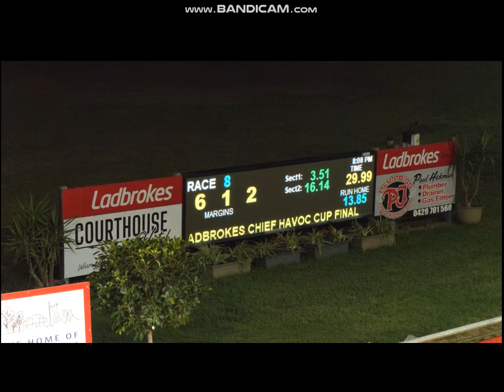2024 Chief Havoc Cup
The Charmaine Roberts Trained Cindy Keeping Wins The Chief Havoc Cup From Box 6 At Gunnedah Last Night.